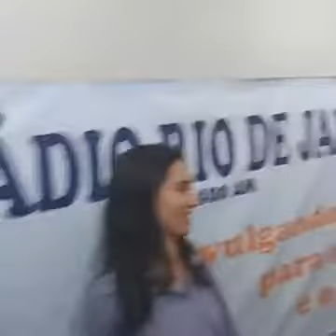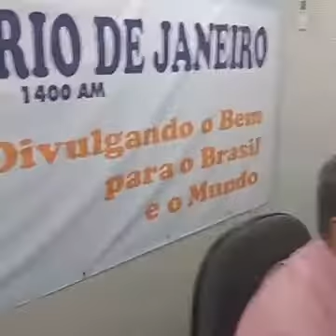Programa Clube da Fraternidade - Rádio Rio de Janeiro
Apresentação: Cristiano Moreira e Marcílio Latini.
Sinopse: Programa que realiza agradecimento dos nossos novos mantenedores, prestação de contas e informativos da Rádio Rio de Janeiro a Emissora da Fraternidade administrada pela Fundação Cristã-Espírita C (FUNTARSO)